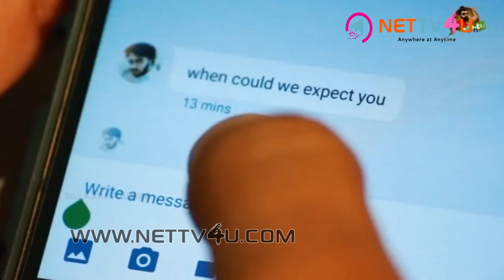Actor Shiva's Tamil Padam 2.0 Official Release Date Announcement